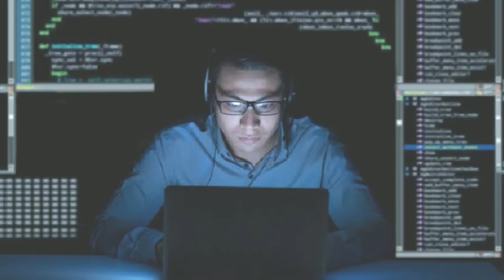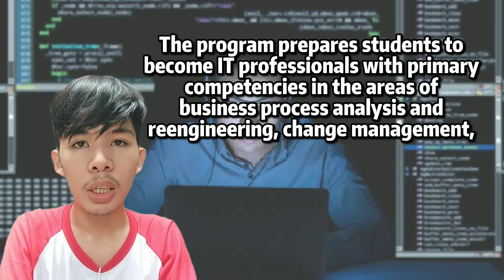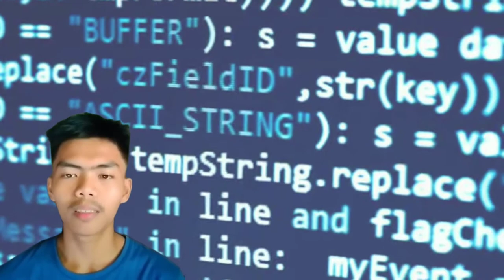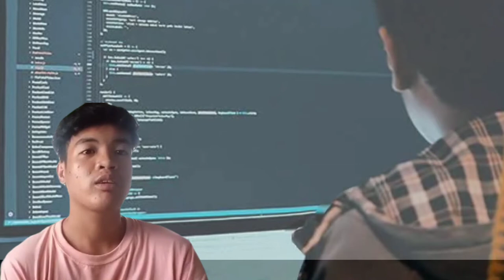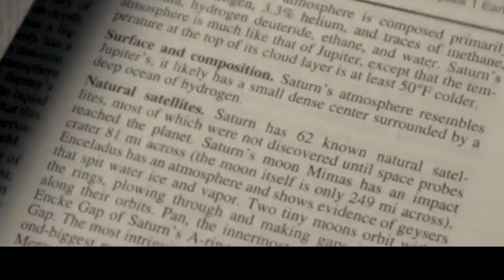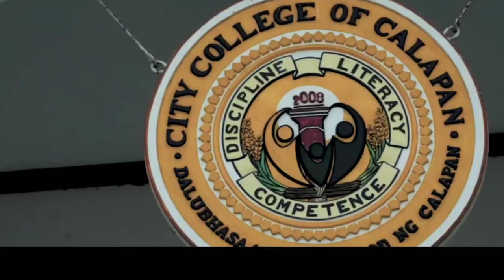City College of Calapan Marketing Video